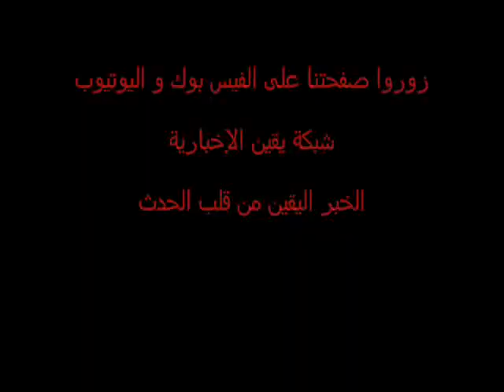أحد الشهداء المصريين الذين قتلتهم إسرائيل على الحدود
صور لأحد أحد الشهداء المصريين الذين قتلتهم إسرائيل على الحدود و صديقه يرفعها له من أمام السفارة الإسرائيلية